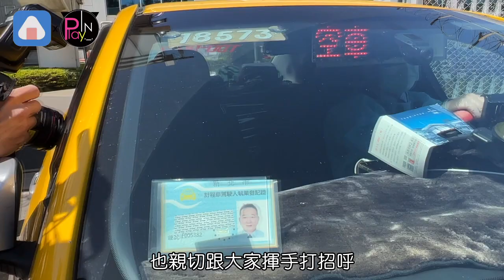直擊!!!具俊曄親切揮手打招呼~ 前往隔離跟大S又更靠近了!!!